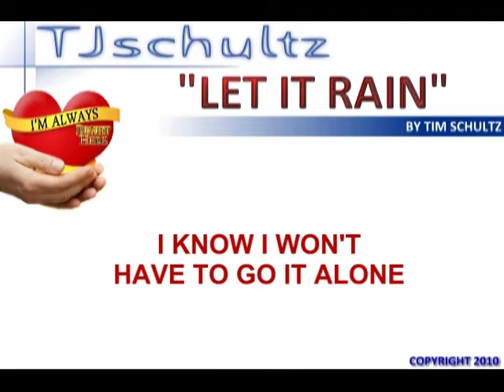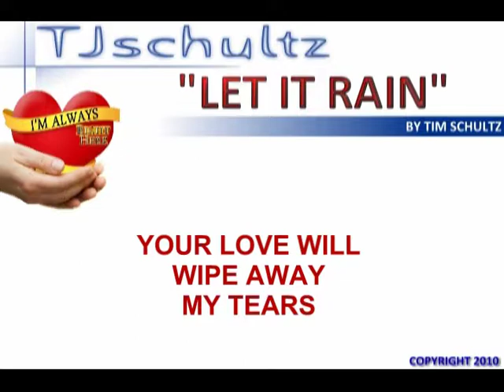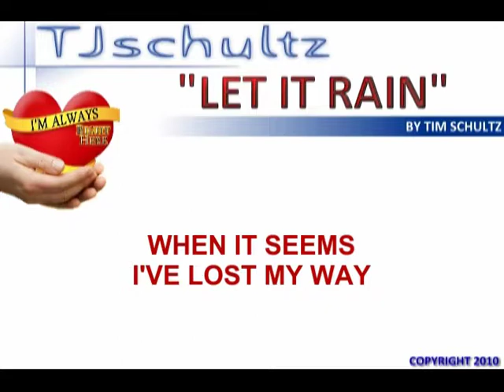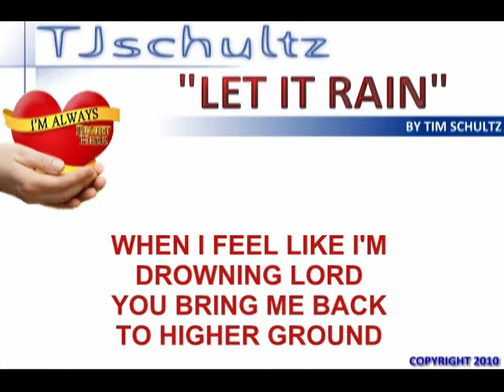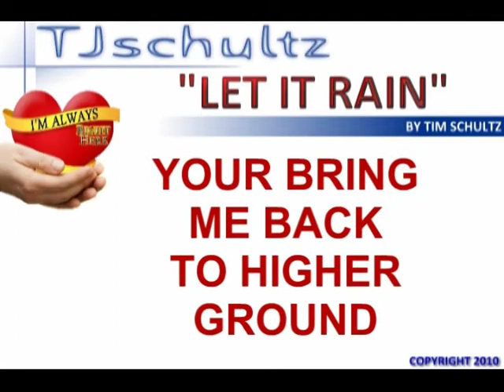LET IT RAIN - Music Video.mpg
ALBUM: "I'm Always Right Here", TRACK: "Let It Rain", Music By Tim Schultz& Lyrics by Tim & Jennifer Schultz, Vocals by Jennifer Schultz, Written in 2008, recorded and produced May 2009 in Cape Coral, FL